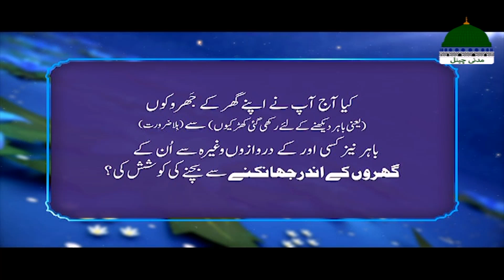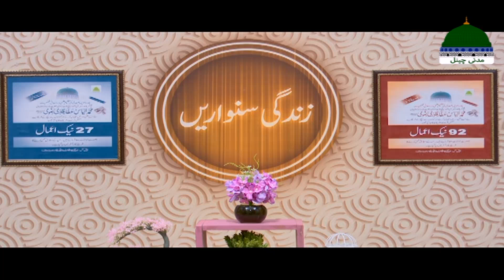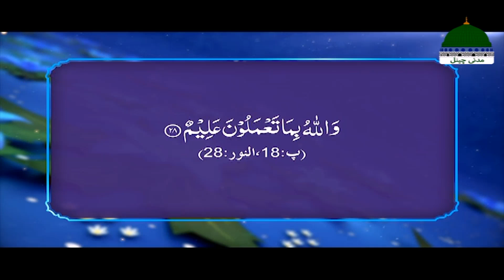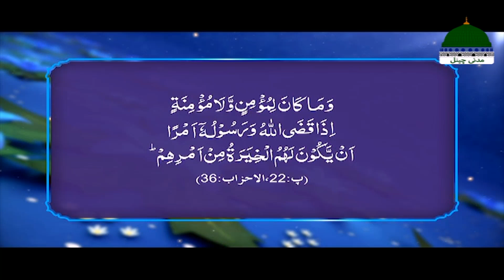Zindagi Sanwarain Ep 24 | Dosron Ke Gharon Ke Andar Jhakna | Haji Fuzail Raza Attari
➤ Program Format
★ 3 Interesting Segments:
✴ Khas Logon Se Khas Batain (Sign Language)
✴ Kamiyabi Ka Rasta (Maulana Ilyas Qadri Quotes)
✴ Akhlaq Sanwarain (Practical)